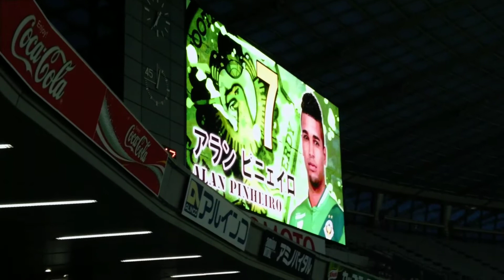前半2分 アランピニェイロ ゴール 東京ヴェルディ vs V・ファーレン長崎 J2 第29節 2017/8/20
前半2分 アランピニェイロゴール
東京ヴェルディ vs V・ファーレン長崎 J2 第29節 2017/8/20

【関連】
【公式】ハイライト：東京ヴェルディvsV・ファーレン長崎 明治安田生命Ｊ２リーグ 第29節 2017/8/20

ホーム長崎戦アラン・安西幸輝ゴールの瞬間のヴェルディゴール裏の様子